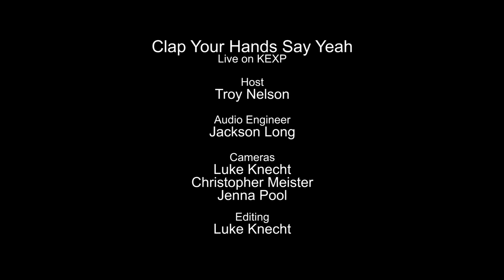Clap Your Hands Say Yeah - Coming Down (Live on KEXP)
presents Clap Your Hands Say Yeah performing "Coming Down" live in the KEXP studio. Recorded August 2, 2014.

Host: Troy Nelson
Audio Engineer: Jackson Long
Cameras: Luke Knecht & Jenna Pool
Editor: Luke Knecht